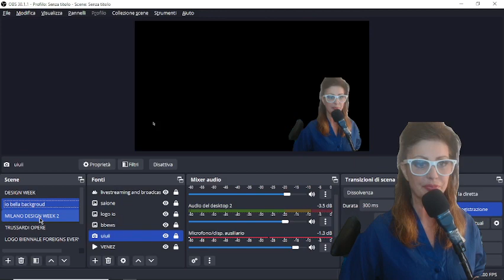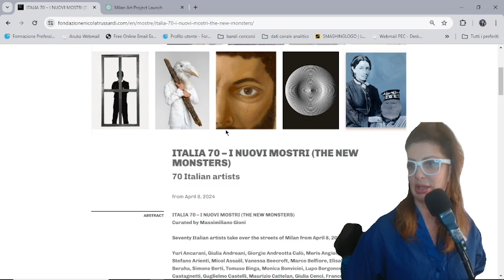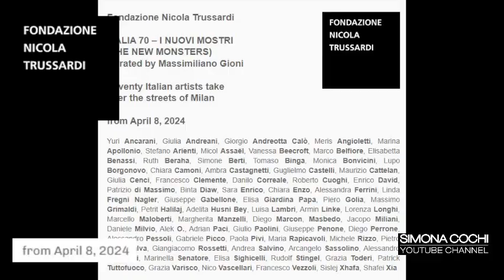Fondazione NicolaTrussardi Milan's Streets ITALIA 70 – The New Monsters Art Exhibition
Simona Cochi explores Milan's streets transformed into a canvas for seventy talented artists, including established names and rising stars. From April 8, 2024, witness the city come alive with creativity during miart, Milan's international modern and contemporary art fair, and Art Week and Design Week. Don't miss this unique opportunity to experience the intersection of art and urban life in one of Italy's cultural capitals.

Milan's Streets ITALIA 70 – The New Monsters Art Exhibition by Fondazione Trussardi
Simona Cochi unveiling "ITALIA 70 – I NUOVI MOSTRI," curated by Massimiliano Gioni and presented by the Nicola Trussardi Foundation. Join us as we explore Milan's streets transformed into a canvas for seventy talented artists, including established names and rising stars. From April 8, 2024, witness the city come alive with creativity during Miart, Milan's international modern and contemporary art fair, and Art Week and Design Week. Don't miss this unique opportunity to experience the intersection of art and urban life in one of Italy's cultural capitals.

ITALIA 70 – I NUOVI MOSTRI (THE NEW MONSTERS)
Curated by Massimiliano Gioni
Seventy Italian artists take over the streets of Milan from April 8, 2024
Yuri Ancarani, Giulia Andreani, Giorgio Andreotta Calò, Meris Angioletti, Marina
Apollonio, Stefano Arienti, Micol Assaël, Vanessa Beecroft, Marco Belfiore,
Elisabetta Benassi, Ruth Beraha, Simone Berti, Tomaso Binga, Monica Bonvicini,
Lupo Borgonovo, Chiara Camoni, Ambra Castagnetti, Guglielmo Castelli, Maurizio
Cattelan, Giulia Cenci, Francesco Clemente, Danilo Correale, Roberto Cuoghi,
Enrico David, Binta Diaw, Patrizio di Massimo, Sara Enrico, Chiara Enzo, Alessandra
Ferrini, Linda Fregni Nagler, Giuseppe Gabellone, Elisa Giardina Papa, Piero Golia,
Massimo Grimaldi, Petrit Halilaj, Adelita Husni Bey, Luisa Lambri, Armin Linke,
Lorenza Longhi, Marcello Maloberti, Margherita Manzelli, Diego Marcon,
Masbedo, Jacopo Miliani, Daniele Milvio, Alek O., Adrian Paci, Giulio Paolini,
Giuseppe Penone, Diego Perrone, Alessandro Pessoli, Gabriele Picco, Paola Pivi,
Maria Rapicavoli, Michele Rizzo, Pietro Roccasalva, Giangiacomo Rossetti, Andrea
Salvino, Arcangelo Sassolino, Alessandro Sciarroni, Marinella Senatore, Elisa
Sighicelli, Rudolf Stingel, Grazia Toderi, Patrick Tuttofuoco, Grazia Varisco, Nico
Vascellari, Francesco Vezzoli, Sislej Xhafa, Shafei Xia

🌟 Support Free Press! Join The Italian Way Movement 🌟

👍 Your engagement matters! Show your support with likes and comments.

🔗 Follow Simona Cochi on LinkedIn: Connect Here

🇮🇹 Embrace the essence of Italian culture, art, and lifestyle worldwide with Simona Cochi, a distinguished Italian producer and digital journalist.

🎨 Simona's roots in Turin, influenced by her parents' artistic backgrounds, instilled in her a profound creativity and sensitivity. From modeling to freelancing in PR for fashion and design, her journey as a journalist since 2005 has been marked by diverse editorial projects and contributions to prestigious glossy magazines.

🎥 In 2008, Simona initiated The Italian Way, a dynamic video magazine promoting Italian culture globally. Her extensive travels across Europe, China, the U.K., Austria, and Australia have crafted a rich tapestry of the Italian allure, aiming to captivate audiences with its magic.

🌍 Simona Cochi's YouTube channel is a treasure trove of emotional videos, showcasing the exquisite beauty of the Italian peninsula's iconic landscapes. Renowned for her expertise in digital reviews and broadcasting, she live-streams exclusive events like Milan Fashion Week, La Biennale Arte, Cinema (Venezia Film Festival), and Luna Rossa Prada Pirelli. Notably, Simona pioneered live connections to the Lifestream platform for Milan's digital fashion week.

👗 Simona's reviews for luxury brands such as Gucci, Prada, Armani, Versace, Dolce & Gabbana, Fendi, Cartier, and more stand testament to her impeccable reputation in global brand management, business development, marketing, and communications.

🌟 Join Simona Cochi on The Italian Way journey as she celebrates and promotes the pinnacle of Italian culture, art, and lifestyle worldwide